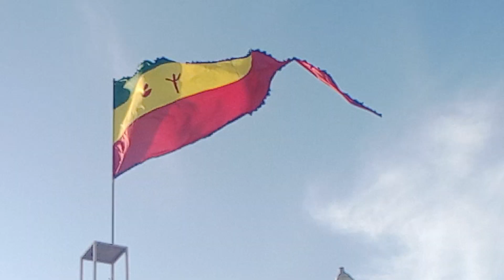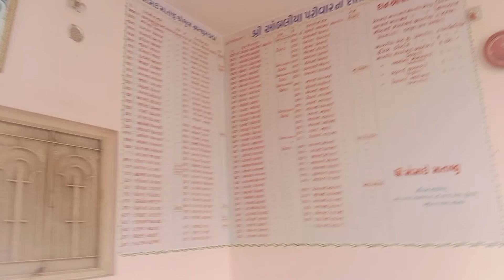આવી મોજ તો ચાલીન જવા માં જ આવે 🤗aavi moj to chalin java ma j aave || village life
your q

Narasibhai vlogs
R gujju vlogs
Dharti gadhiya
Village life with pragna
Om and family gujrati
Live village life with om & family
Gujju love guru
Kamlesh modi vlogs
live village life with surbhi & viren
LIFE at BOTAD VILLAGE Vlogs
DANTA BHAI AHIR GIR
Darshak Kathrotiya Vlogs
JSK life
Bhumi shel vlogs
Rinku's Kitchen
Desi paghdi
ramto jogi
kiran khokhani
trending hasmukh maniya
gujju masti
gujju drama
jigli khajur
pagal gujju
gujarati entertainmentpagal gujju
Ajj mevasa khass kam thi || Village life

આજે લીલાનો વાઢ ચાલુ અને સાકભાજી નીદવાનુ

IND vs AUS 1st ODI Live Scores & Com...

Dono gay satha me hi bacha dengi ab to